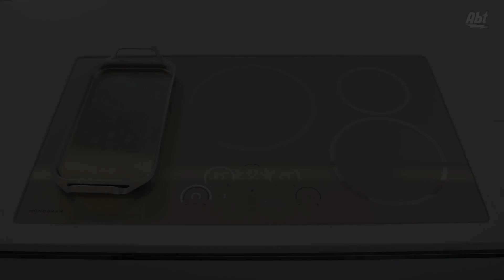How To Sync The Burners On A Monogram Induction Cooktop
The Monogram induction cooktop offers several useful features, including syncing two of the burners to create a large space to accommodate a griddle for even cooking. In this video, we show you how to sync those burners.

Need Help?

Other Ways To Follow Abt